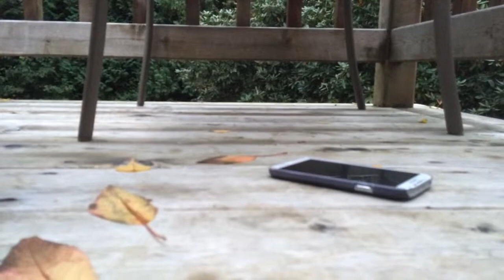The Documentary Of Ku Kui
Don't do drugs it could ruin your life